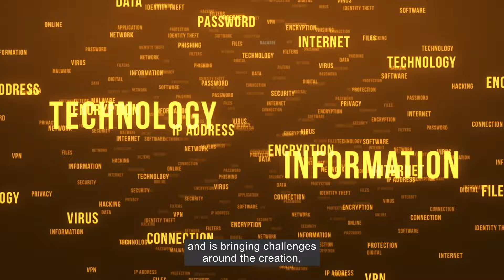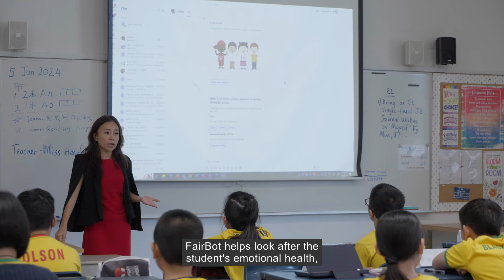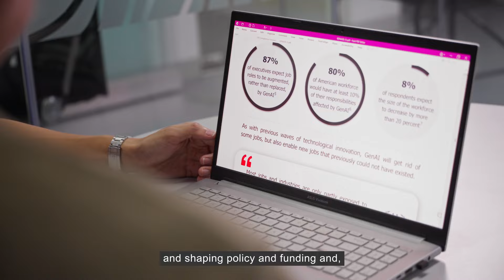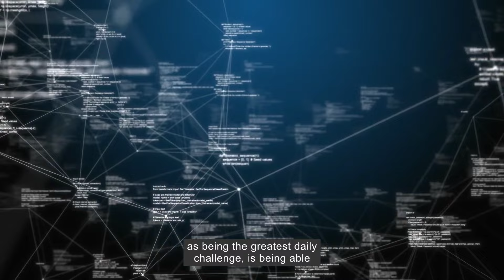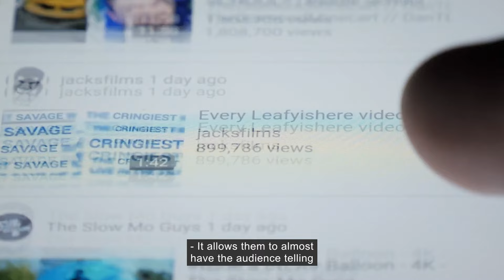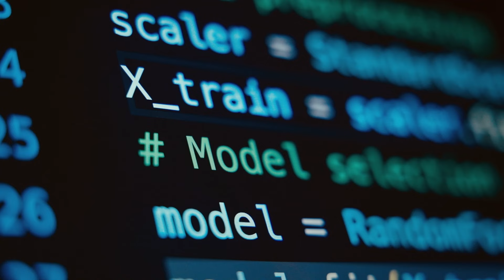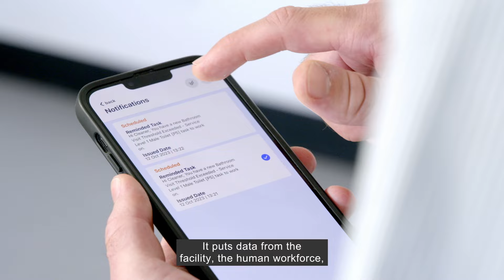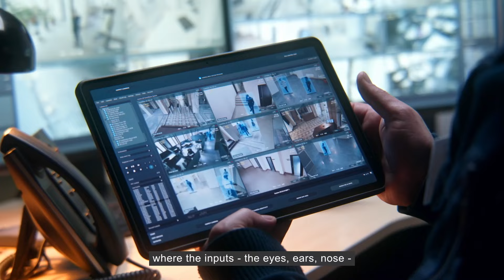SGTech Global Future Series - Episode One on AI